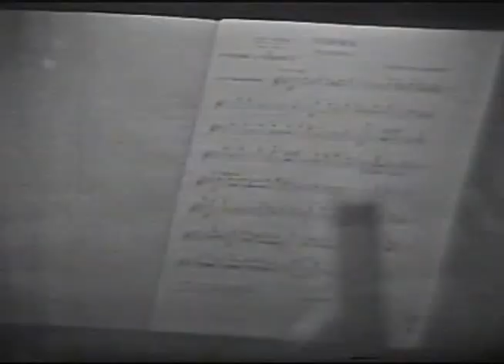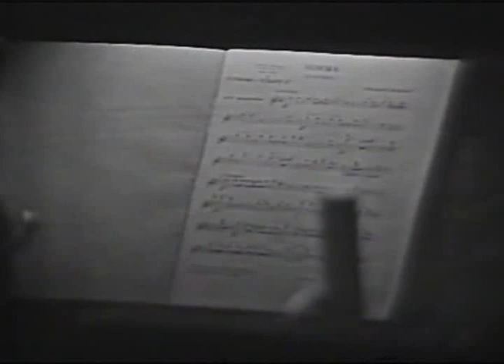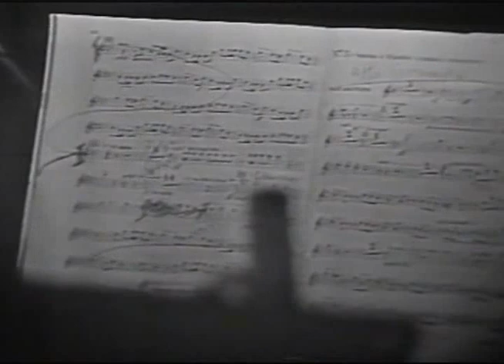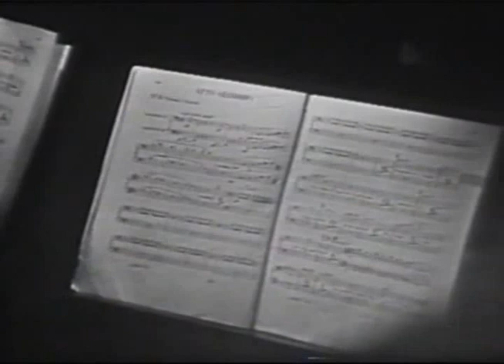Norma - Mario Del Monaco & Elinor Ross (1967 Berlin) - Remastered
This famous recording is already available on Youtube, but it was never edited properly. The constant distortion always desperated, at least, me, and i suspect many others too. This version is finally without the imminent distortion, which should make it much more listenable than before.

Cast:
Norma - Elinor Ross
Pollione - Mario Del Monaco
Adalgisa - Giovanna Vighi
Oroveso - Massimiliano Malaspina
Flavio - Mario Guggia
Clotilde - Licia Galvano

Cond. Ettore Gracis
La Fenice Orchestra
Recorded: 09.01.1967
Berlin
Source: esdf-opera